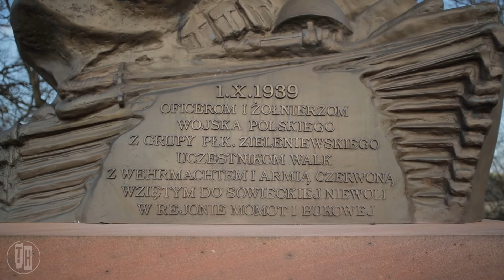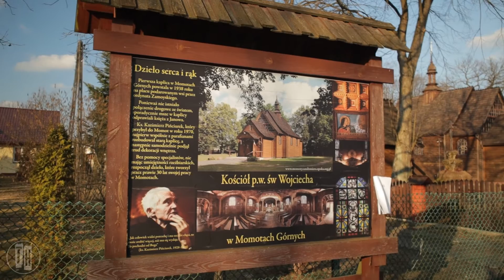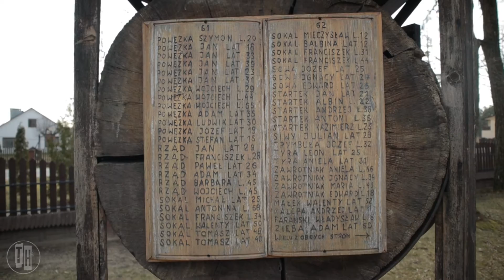DZIEŁO SAMOUKA w Momotach Górnych na Lubelszczyźnie (odc. 8)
Kościół św. Wojciecha w Momotach Górnych w woj. Lubelskim to niezwykłe dzieło proboszcza, który nie był artystą, ale ze względu na biedę sam podjął wykonanie rzeźb i malowideł w kościele.